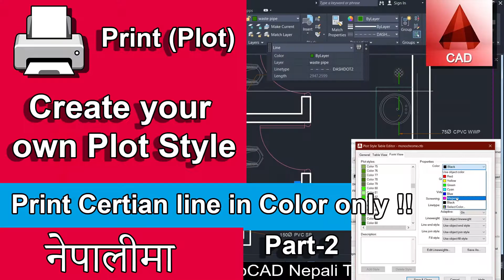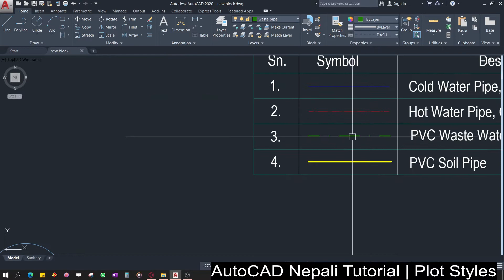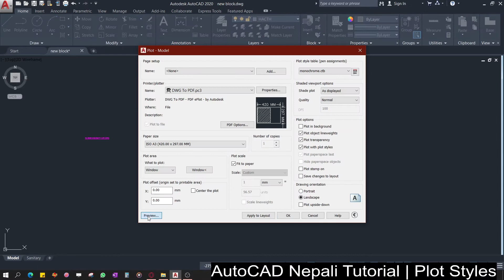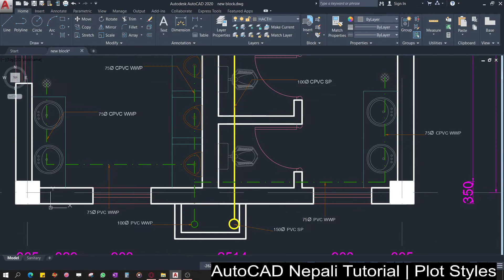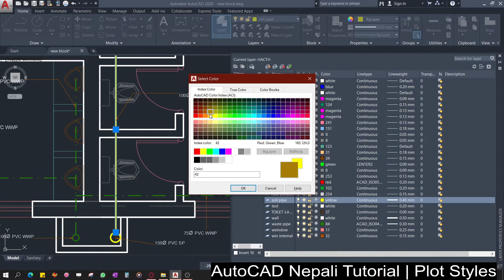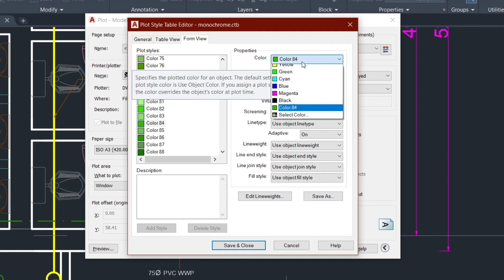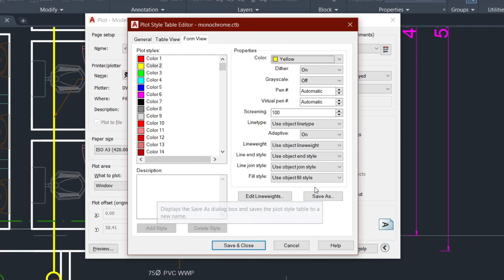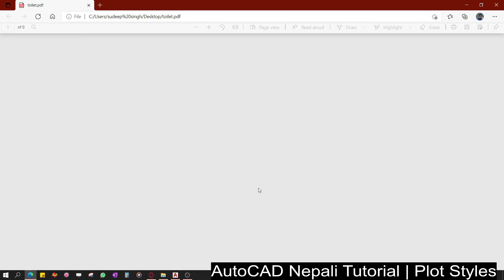Create your own Plot Styles and Print Certain lines in Color | AutoCAD Nepali Tutorial